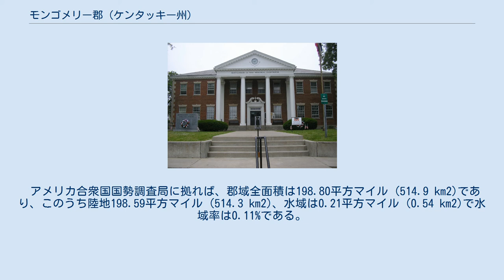モンゴメリー郡 (ケンタッキー州)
モンゴメリー郡（英: Montgomery County）は、アメリカ合衆国ケンタッキー州の中央部北東に位置する郡である。
2010年国勢調査での人口は26,499人であり、2000年の22,554人から17.5%増加した。
郡庁所在地はマウントスターリング市（人口6,895人）であり、同郡で人口最大の都市でもある。
アルコール飲料の販売に関しては「モイスト郡」に分類される。
基本的には販売が禁止される「ドライ郡」（禁酒郡）だが、マウントスターリング市のように包装容器に入ったアルコール飲料の販売が認められている「ウェット」の都市が含まれている。
 モンゴメリー郡はマウントスターリング小都市圏に属している。
 モンゴメリー郡の郡名は、アメリカ独立戦争時の准将であり、1775年暮れにカナダのケベック市を攻撃しているときに戦死したリチャード・モントゴメリー（1736年-1775年）に因んで名付けられた。
別の説ではバージニア州出身で、やはり独立戦争に従軍したトマス・モンゴメリーに因むというものがある。
1793年、トマス・モンゴメリーはマウントスターリングに入植した。
1805年にはインディアナ州のギブソン郡に移転した。